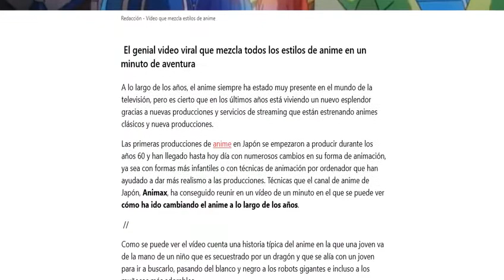El genial video viral que mezcla todos los estilos de anime en un minuto de aventura vip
A lo largo de los años, el anime siempre ha estado muy presente en el mundo de la televisión, pero es cierto que en los últimos años está viviendo un nuevo esplendor gracias a nuevas producciones y servicios de streaming que están estrenando animes clásicos y nueva producciones.
Las primeras producciones de anime en Japón se empezaron a producir durante los años 60 y han llegado hasta hoy día con numerosos cambios en su forma de animación, ya sea con formas más infantiles o con técnicas de animación por ordenador que han ayudado a dar más realismo a las producciones. Técnicas que el canal de anime de Japón, Animax, ha conseguido reunir en un vídeo de un minuto en el que se puede ver cómo ha ido cambiando el anime a lo largo de los años.
Como se puede ver el vídeo cuenta una historia típica del anime en la que una joven va de la mano de un niño que es secuestrado por un dragón y que se alía con un joven para ir a buscarlo, pasando del blanco y negro a los robots gigantes e incluso a los muñecos más adorables.
Aunque Animax no está disponible en España, hay muchas otras opciones para poder disfrutar de los mejores títulos de anime, como por ejemplo Netflix, que hasta está desarrollando nuevos títulos como Memorias de Idhún en este formato, además de HBO o Prime Video. ¿Cuál es tu título favorito de anime de la historia?